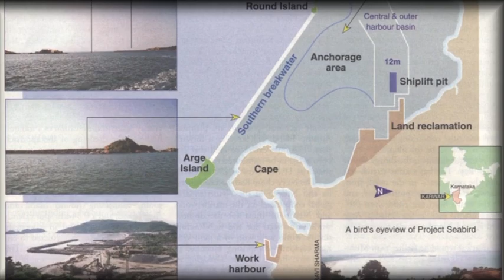प्रोजेक्ट सीबर्ड | एशिया का सबसे बड़ा नेवल बेस | कियों है चीन-पाकिस्तान ख़ौफ़ज़दा | Project Seabird:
In this video, I'll be discussing the current affairs topic of project seabird with you, the viewers. I'll be discussing the issue in detail and giving my view on it. I hope this video will help you formulate an opinion on the issue and make informed decisions.

किसी देश की आधारभूत संरचना की मजबूती से पता चलता है कि कोई देश असल में कितना मजबूत है। भारत सबसे ज्यादा ध्यान इसी आधारभूत संचरना पर दे रहा है। हम सब जानते हैं, सैन्य ढांचे, आधारभूत संचरना के महत्वपूर्ण अवयव होते हैं। पिछले कुछ वर्षों में भारत ने इस क्षेत्र में चमत्कारिक गति से काम करते हुए शानदार प्रगति की है। ऐसी ही एक परियोजना है ‘प्रोजेक्ट सीबर्ड’। यह परियोजना कर्नाटक के कारवार नौसेना अड्डे पर चल रही है, जिसे दो चरणों में विभाजित किया गया है। इसका पहला चरण पूरा हो चुका है और अभी परियोजना के दूसरे चरण पर काम चल रहा है।